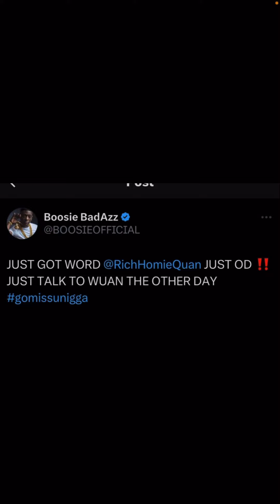Richhomie Quan pass away due to overdose.Close sources CONFIRMED 🤦🏽‍♂️